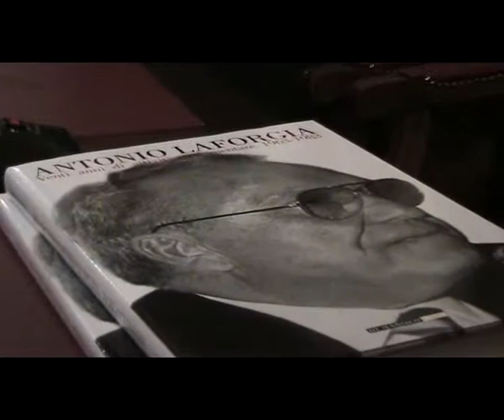303 intervista franco bastiani 07 12 2011